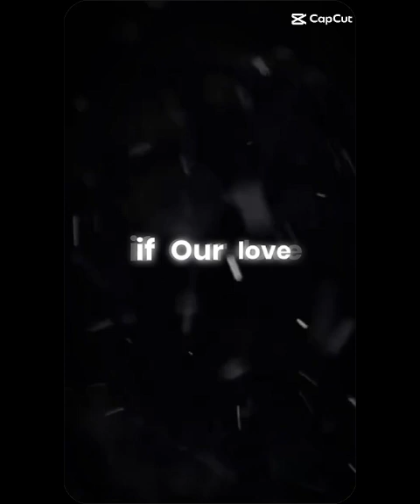my sonic and meme edit for capcut